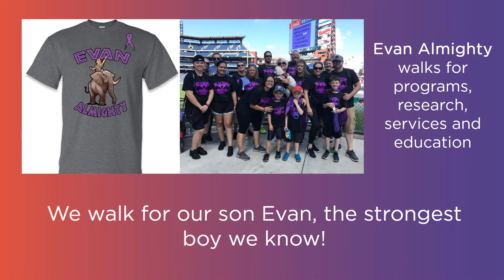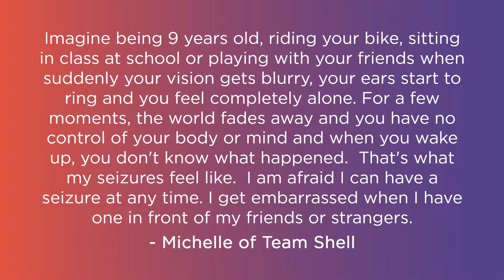Walk to End Epilepsy - Philadelphia 2019 Slide Show